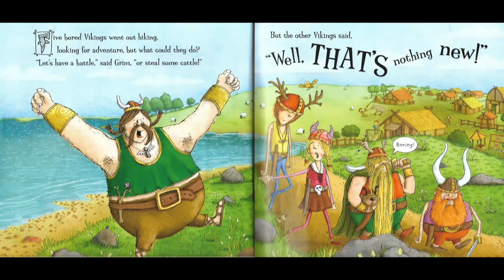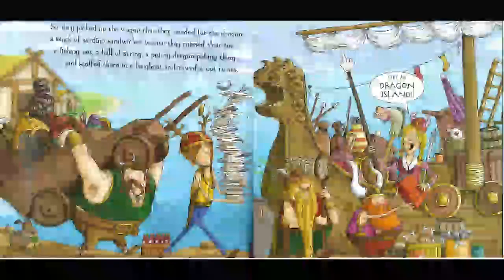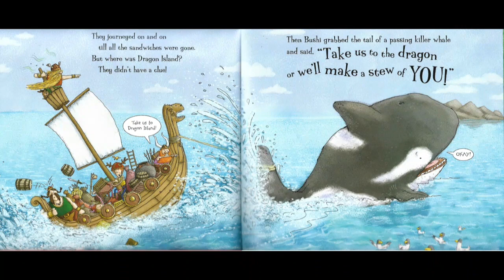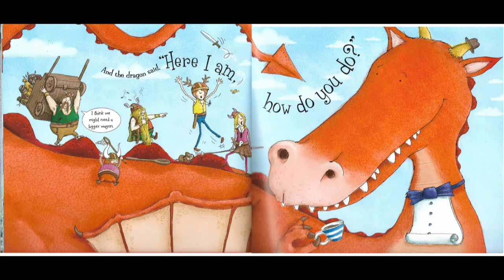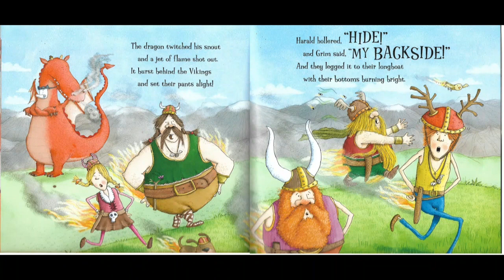Read aloud | Story for kids | Story time - Dragon Stew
Story by Steve Smallman, Illustrated by Lee Wildish.
It is a funny story about 5 Vikings and their adventures to have Dragon Stew!
Hope you like our  reading :)